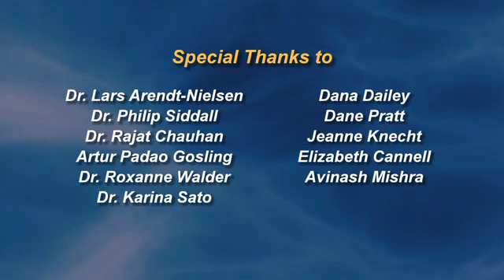Global Year Against Musculoskeletal Pain - Exercise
One of the best, most effective, and most long-lasting treatments for chronic pain is exercise. This video, created by IASP Global Year Against Musculoskeletal Pain Co-Chairs Dr. Lars Arendt-Nielsen of the University of Aalborg, Denmark, and Dr. Kathleen A. Sluka of the University of Iowa, USA, highlights the benefits of exercise in managing chronic pain.